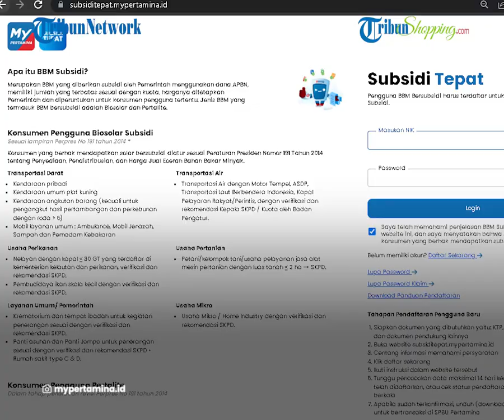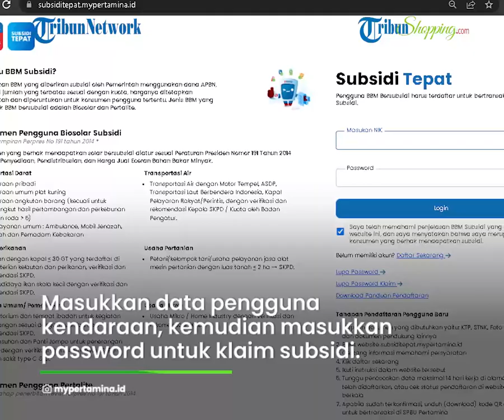Khusus Pengguna Biosolar dan Pertalite, Begini Cara Mudah Daftar BBM Subsidi Tanpa Aplikasi & Syarat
TRIBUN-VIDEO.COM- Pemerintah menyiapkan program BBM subsidi yang ditujukan bagi konsumen pengguna Bio Solar subsidi dan Pertalite.

Hal ini ditujukan karena pemerintah memiliki jumlah BBM yang terbatas.

Adapun pendaftaran ini bisa dilakukan secara online maupun offline dengan cara sebagai berikut.